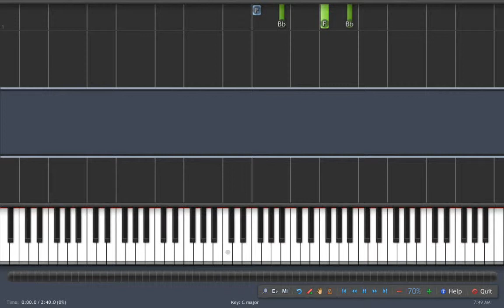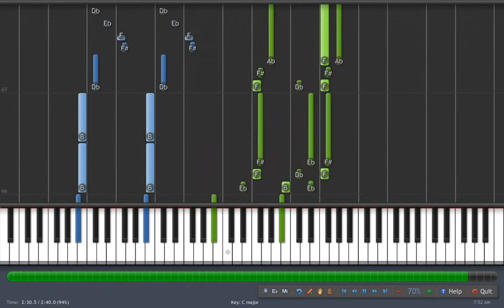Main Theme: Super Mario Galaxy 2 Piano [How to play Piano Tutorial]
Super Mario Galaxy 2: 114 Piano [How to play Piano Tutorial]     How to  play  Main Theme